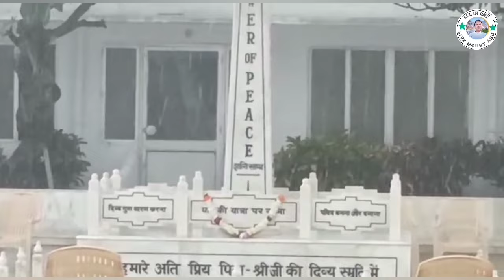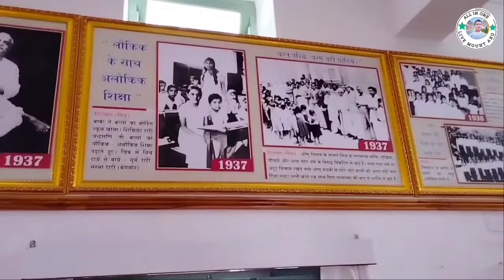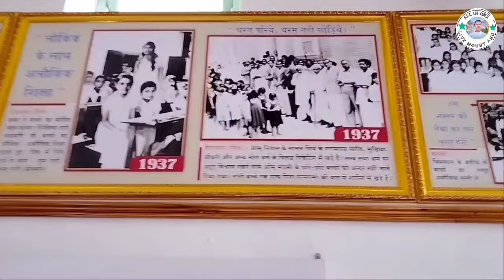आज बारिश का नजार मधुबन की //Aaj Madhuban ki barish ki najara